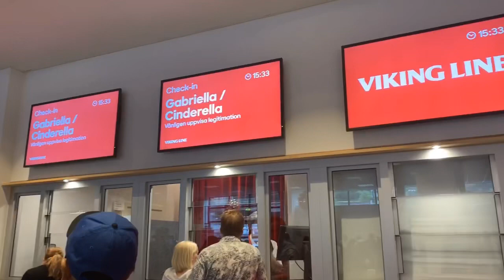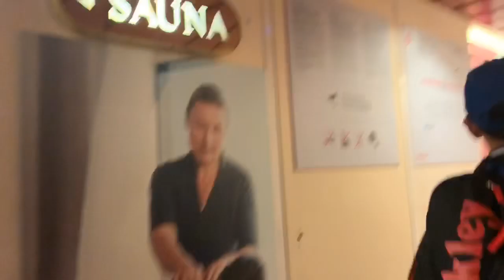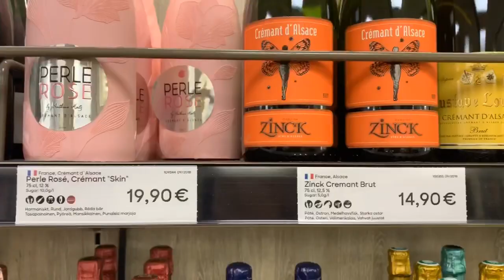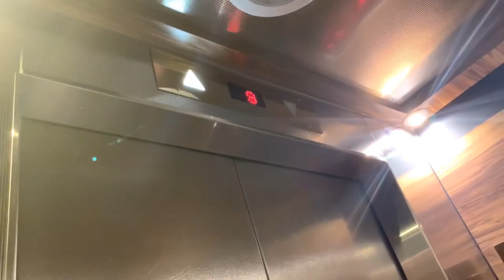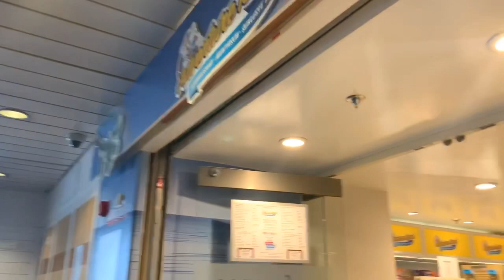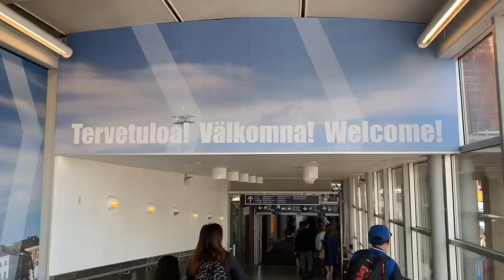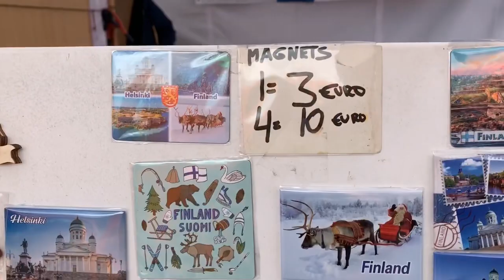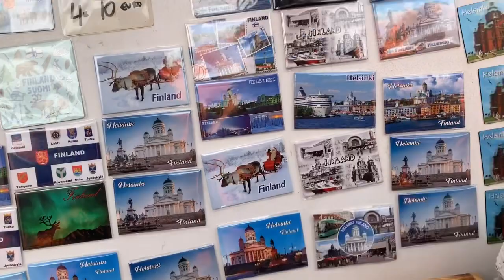VIKING LINE TO FINLAND Vlog#13 | CASEY DE LUNA 🌸